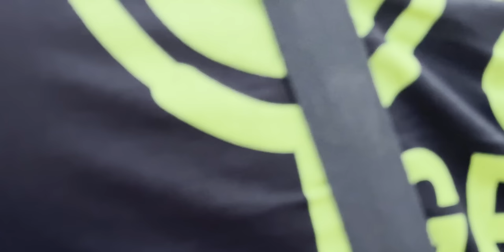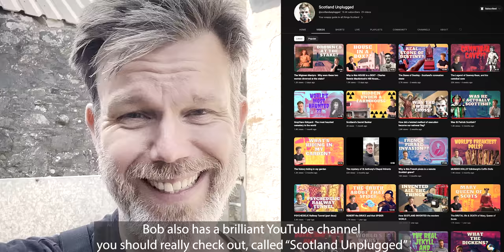HUGE cow's HOOF hides a SORE SECRET!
Follow my life on farms in south west Scotland, working not as a veterinarian, but as a professional hoof trimmer. Watch real life videos which are satisfying, relaxing and have a feel good nature to them

LEARN EXACTLY HOW TO TRIM THE WAY I DO ... ON MY ONLINE FUNCTIONAL CATTLE HOOF TRIMMING COURSE -

. EASYFIX
Everything at EASYFIX revolves around Livestock Comfort, which is why they design, manufacture and provide the most comfortable and innovative animal housing solutions available on the market worldwide. EASYFIX provides an extensive range of Flexible Cow Cubicles, Cow Mats & Mattresses, Slat Mats and much more!